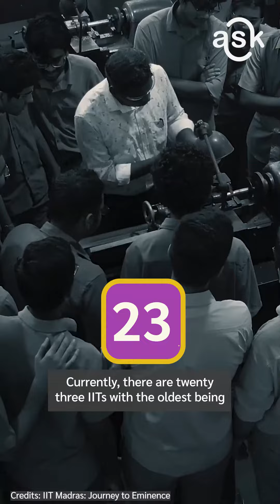ஐஐடி மெட்ராஸ் என்றால் என்ன, அதன் வரலாறு மற்றும் அதன் சிறப்பு என்ன?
Have questions about IIT Madras? AskIITM You can visit askiitm.com to view all questions that have already been answered - from academics to placements to hostel life to research.
AskIITM is an IITM alumni initiative. If you are an IITM student, faculty or alum and would like to volunteer with us as fact-checkers, content-creators or idea-generators, DM us!